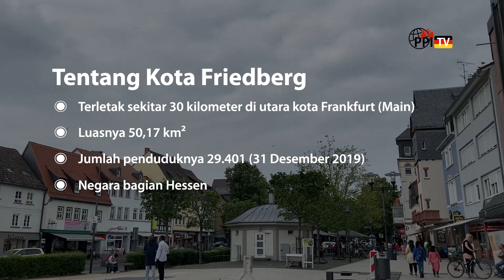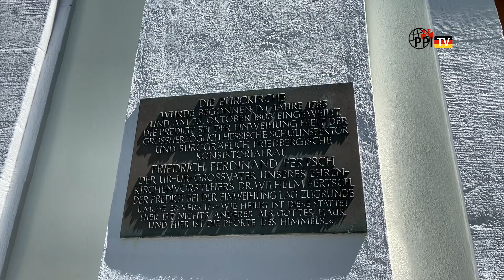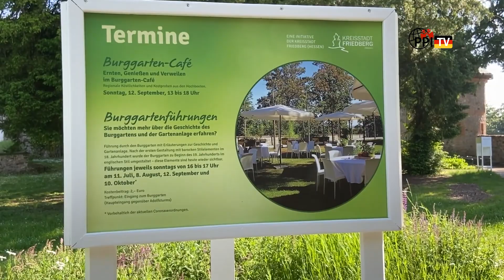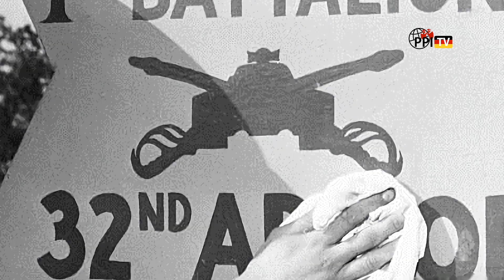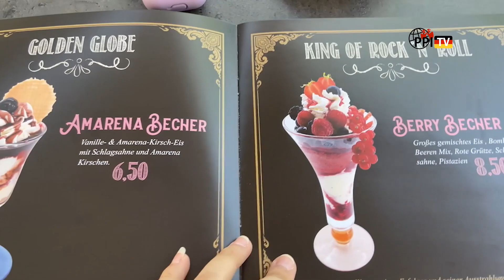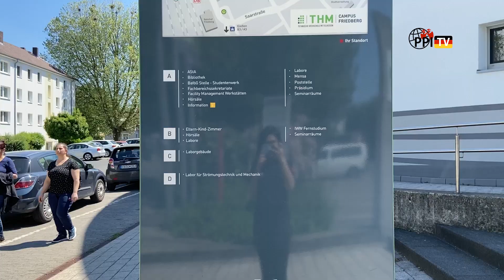MAHASISWI JERMAN TINGGALNYA DI KASTIL?! [REKO EPS. FRIEDBERG]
Halo teman-teman PPI TV!
Akhirnya kita ketemu lagi nih di program acara REKO! Kali ini Tasya bakal ngajak kalian untuk jalan-jalan di kota tempat tinggalnya yaitu Friedberg! Pasti banyak yang belum tahu kan?

Friedberg adalah kota kecil yang terletak 30km di sebelah utara dari kota Frankfurt di negara bagian Hessen. Meskipun hanya berpenduduk sekitar 29 ribu jiwa, Friedberg memiliki kastil yang cantik lho! Sedikit fun-fact, dulu Elvis Presley pernah tinggal di kota ini lho! Wah ngapain ya disana?

Biar gak penasaran yuk tonton videonya sampai habis!

Ikutin terus video terbaru dari PPI TV Jerman berikutnya!

Presenter : Tasya Kezia
Edited by : Muhammad Rasydan Ali Nur
Graphic Design by : Agatha Taffia Geraldine
Producer: Rizka Yulvina
Executive Producer : Rizki Pramadhan

PPI TV,
Dari Pelajar, untuk Pelajar!